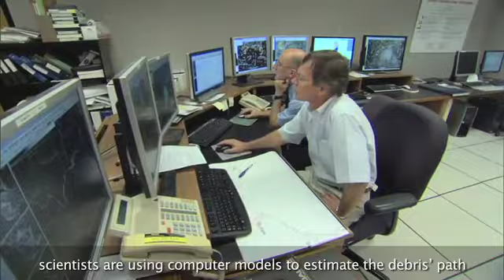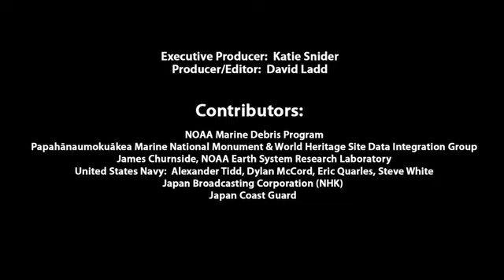Japanese Tsunami Debris Scatters in the Pacific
Debris from the tsunami that devastated Japan in March could reach the United States as early as this winter, according to predictions by NOAA scientists. However, they warn there is still a large amount of uncertainty over exactly what is still floating, where it's located, where it will go and when it will arrive. Responders now have a challenging, if not impossible situation on their hands: How do you deal with debris that could now impact U.S. shores, but is difficult to find? Source: NOAA